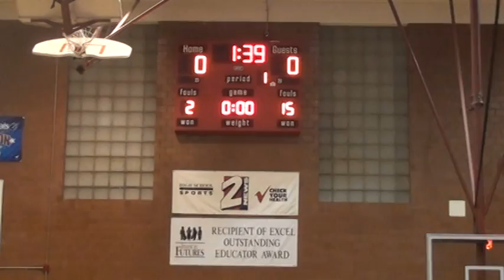Granger High School Wrestling vs Hillcrest High School 145 Pounds 11-12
Granger High School Wrestling vs Hillcrest High School 145 Pounds 11-12. Utah wrestling.